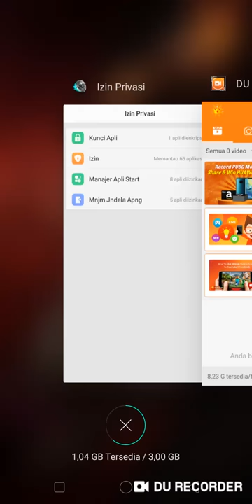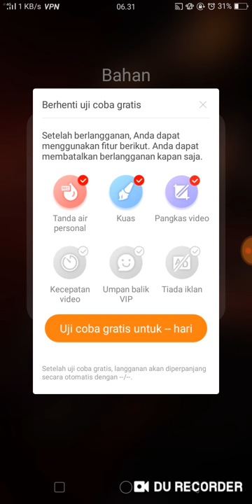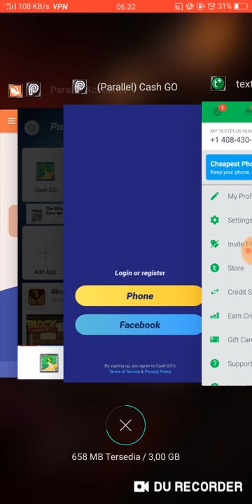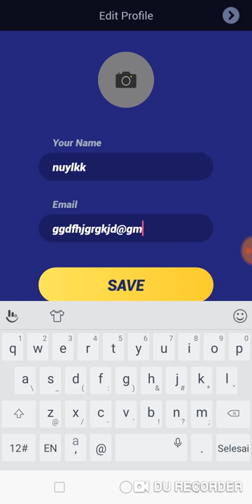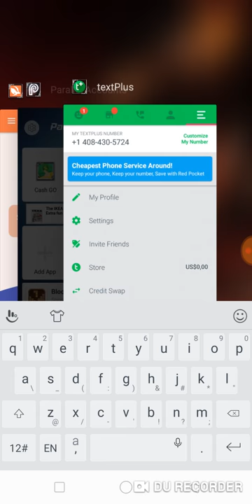Nuyul Cash Go Work 100%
Di Sini Adalah Tutorial Cara Menuyul Apk Cash Go Dengan Fake Reff.

Masukan Kode EBZGOP Untuk Hadiah Pertama Mu
Bahan
Vpn :

Simak Baik Baik Biar Tidak Salah.